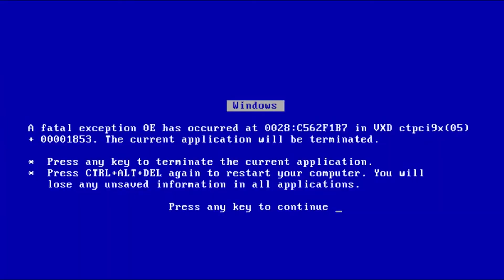MXL: 2017 - Stampede barbarian unleashed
Special thanks to OnlyForFun for his amazing Sony vegas/ Photoshop skills!

00:00 Duncraig
04:58 Fauztinville
12:46 Skills/Gear